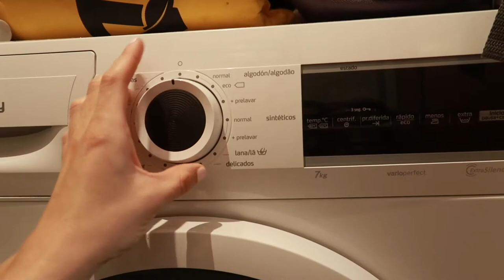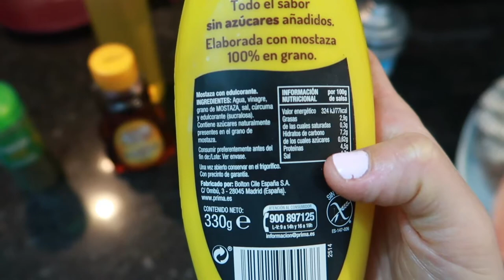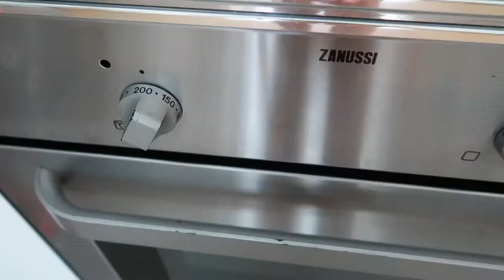▪︎VLOG! CAMBIO de LOOK💇‍♀️|PROBLEMAS con mi COCINA😫+ RECETA de SALMÓN AL HORNO CON MIEL Y MOSTAZA🐟